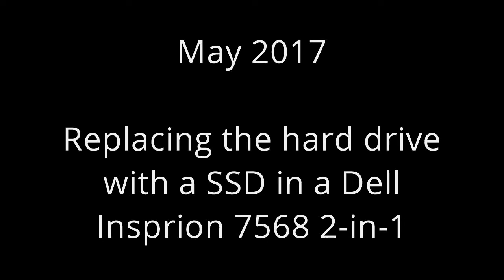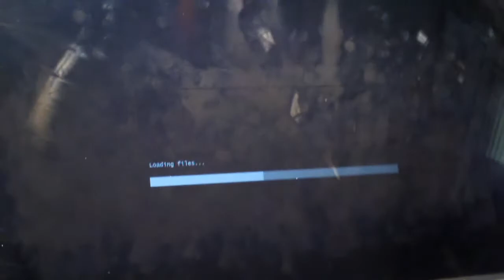Lost & Found: Replacing the hard drive with a SSD in a Dell Inspiron 7568 2-in-1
In this video, I swap out the failed hard drive in this Dell 2-in-1 for a new Samsung SSD.